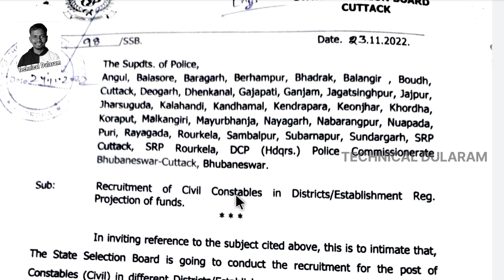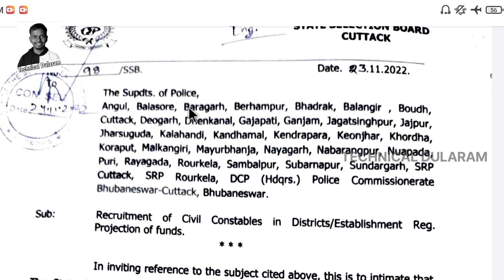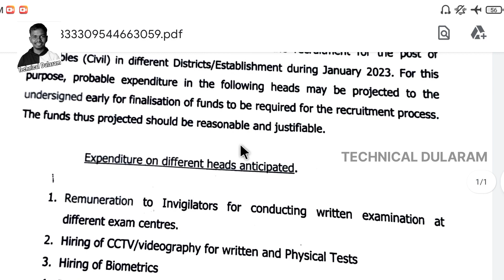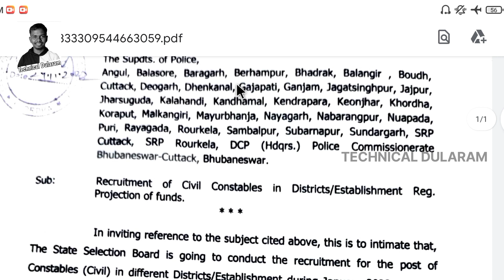Odisha police constable. Police constable. Odisha police@LaxmidharSir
Odisha police constable recruitment. District police Odisha. Odisha district police constable recruitment.